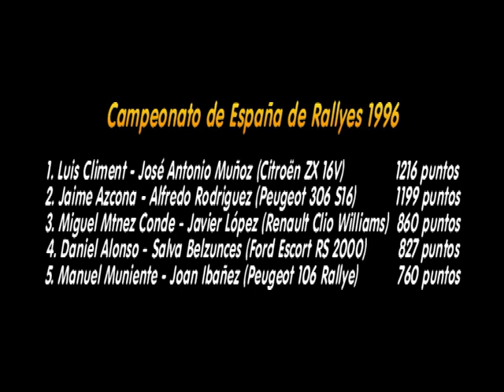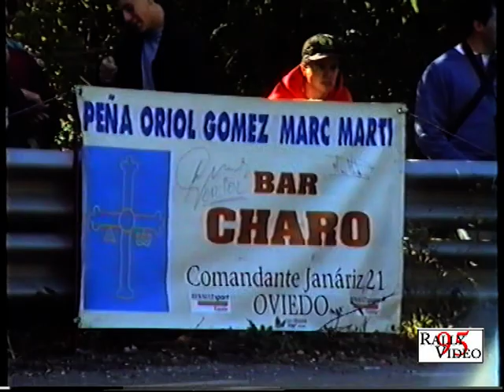CAMPEONATO DE ESPAÑA DE RALLYES 1996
Última temporada previa a la llegada de los Kit Car aunque en ese 1996 podían participar pero sin puntuar ni bloquear resultados.

El título fue para Luis Climent - José Antonio Muñoz (Citroën ZX 16V) en su única temporada en el equipo Citroën Hispania que ya se había impuesto en 1995 con Jesús Puras.
En segundo lugar, Jaime Azcona (Peugeot 306 S16) a quien acompañó Julius Billmaier hasta el Villa de Llanes y posteriormente Alfredo Rodriguez.

Los Kit Car estuvieron presentes con los equipos oficiales Peugeot Sport España y Renault Sport España con una victoria para cada uno.

Otros Protagonistas:

- Oriol Gómez - Marc Martí (Renault Mégane Maxi)
- Borja Moratal - Alfredo Rodriguez (Peugeot 306 Maxi)
- Daniel Alonso - Salva Belzunces (Ford Escort RS 2000)
- Miguel Mtnez Conde - Javier López (Renault Clio Williams)
- David Rodriguez - Jordi Albadalejo (Renault Clio Williams)
- Javier Azcona - Inma Vittorini (Citroën ZX 16V)
- Jon Casais - Carlos Dorado (Citroën ZX 16V)
- Sergio Vallejo - Diego Vallejo (Citroën ZX 16V)
- Manuel Muniente - Joan Ibañez (Peugeot 106 Rallye)